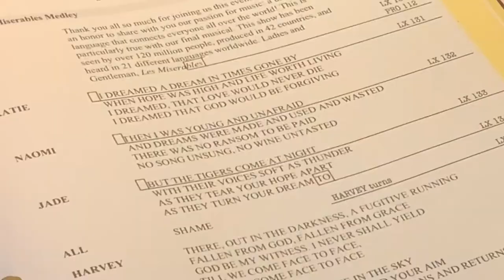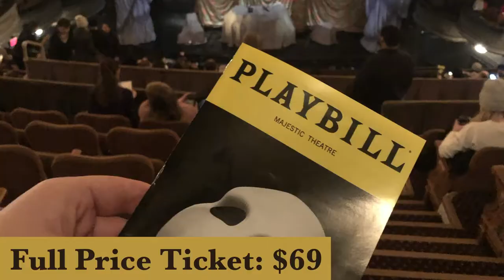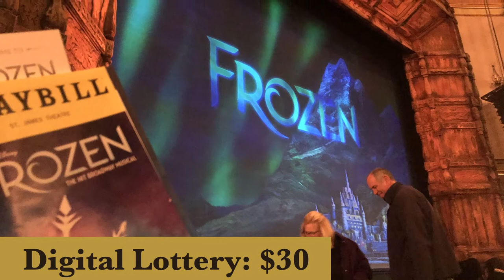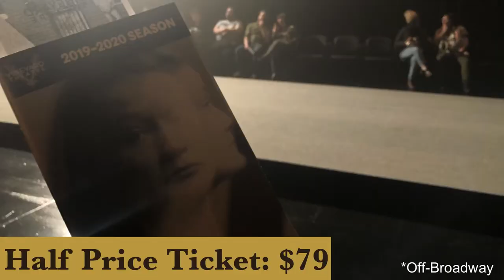Broadway Without Going Broke | Half Hour Call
Broadway shows are expensive.  Fortunately, there are some great ways to see Broadway shows without breaking the bank! This is your one-stop shop for how to win a Broadway lottery, getting Broadway show rush tickets, and Broadway without going broke! Cheap tickets to Broadway shows are just a few minutes away!

Half Hour Call is dedicated to the positions and artists who are not normally in the spotlight.

💰Click here to start investing with Robinhood and get a free stock worth up to $500 when you sign up: ttps://